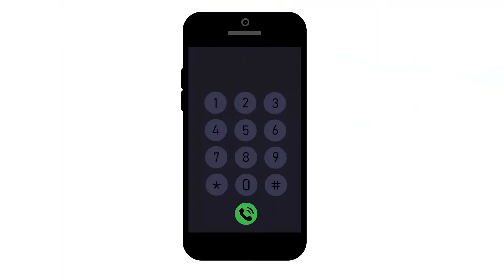Working for You- Ryder. 00. CDL Jobs